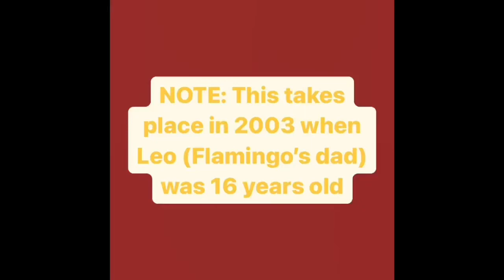XDS Movie Short: Teenage Leo (Flamingo’s dad) Gets A Job.